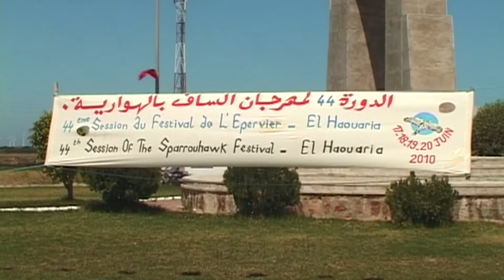Hawks and Falcons | Hunting in Tunisia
Hawks and Falcons | Hunting in Tunisia w Jlidi Chadli